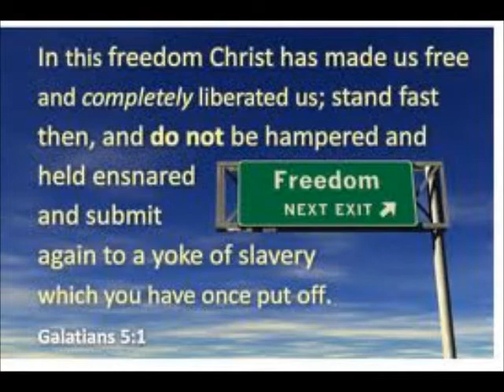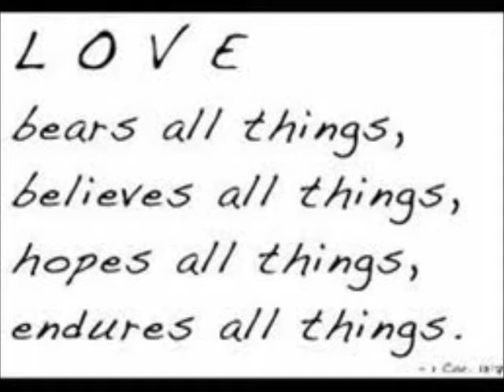KELLY ROWLEY -N- ZEPH DANIEL INTERVIEW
At the risk of you getting tired of hearing Zeph pushing this Epic situation!

[In Zeph's own words: QUOTE/] Meet Kel Rowley, the writer and musician extraordinaire and impetus for the Sword and Dove project. We collaborated for a year on the music and production of this very unique album. Glorious music. [/UNQUOTE]

Folks, this is an interview you don't want to miss. Lots of samplers of their music in this one too. I think this is an interview which I could listen to over and over, again and again. This was a totally spirit-led conversation and interview. All praise and glory goes to God for letting all of this happen.